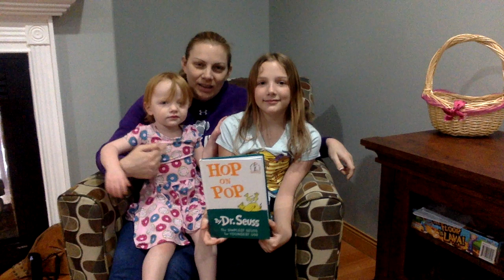Hop on Pop with Mrs Phillips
Mrs. Phillips and her two daughters read 'Hop on Pop' by Dr. Seuss.